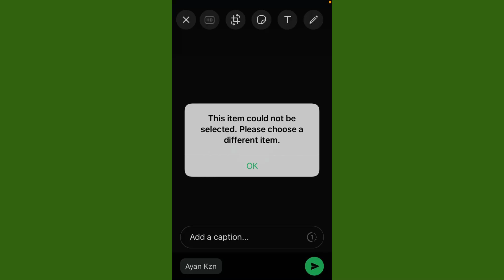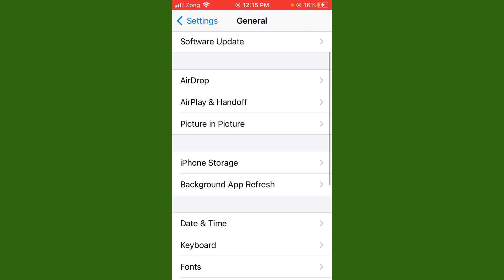How to fix WhatsApp "This item could not be selected" please choose a different item in iPhone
Wellcome friends in today's tutorial I will tell you if you are trying to send any item on WhatsApp in iPhone and facing the issue that “This item could not be selected please choose a different item” then I will help you how can you fix this problem if after watching my video your problem will be fixed so subscribe my channel and hit on bell icon thanks!